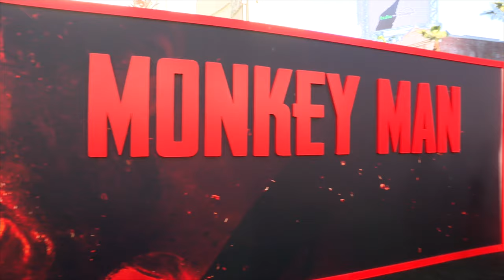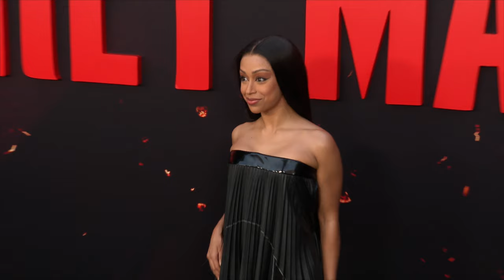Monkey Man | LA Premiere Red Carpet Highlights | Dev Patel, Sharlto Copley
See the red carpet moments, fashion and more at the "Monkey Man" LA premiere featuring interviews with Dev Patel, Ian Cooper, Sharlto Copley, Win Rosenfeld, Sobhita Dhulipala, Vipin Sharma, Lilly Singh and Jomon Thomas. Opening in theaters April 5, 2024.

Video footage courtesy of Universal